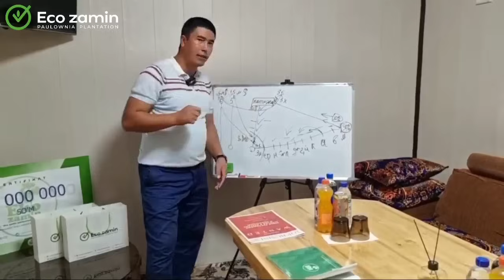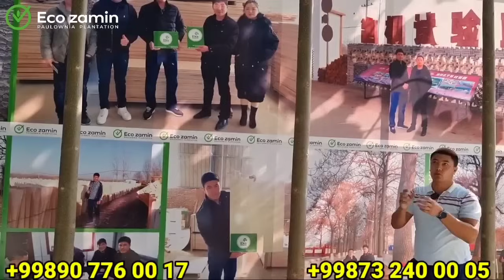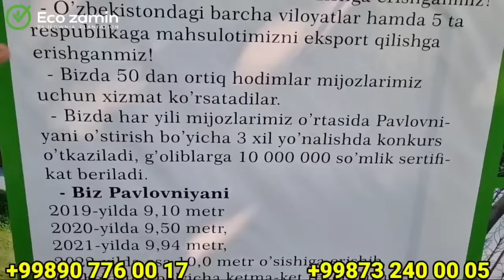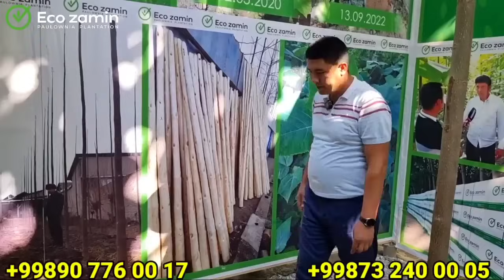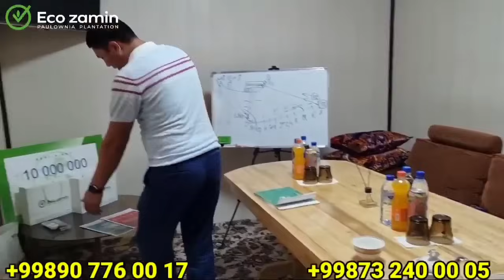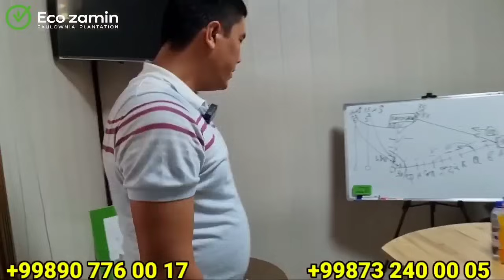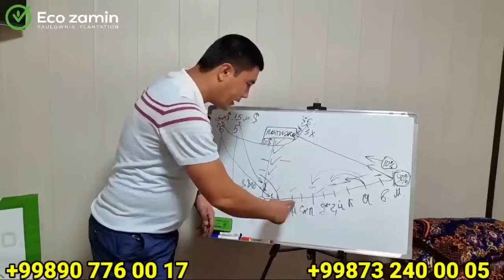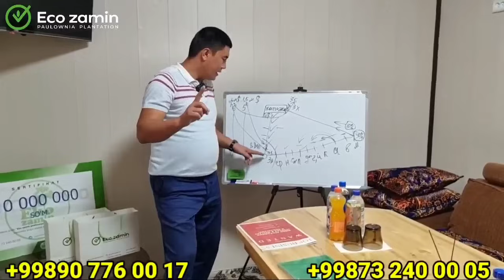ECO ZAMIN PAVLONYA ASLIDA NIMA? UNDAN QANDAY FOYDA OLSA BOLADI?